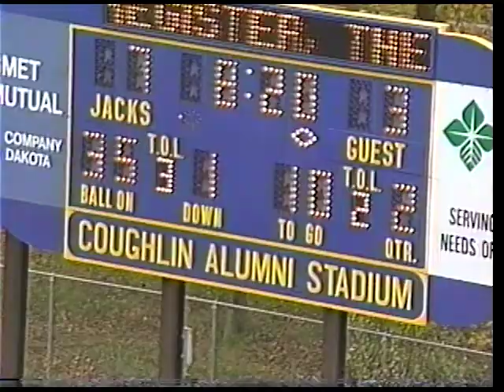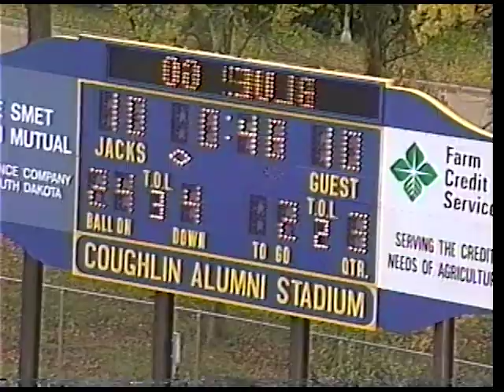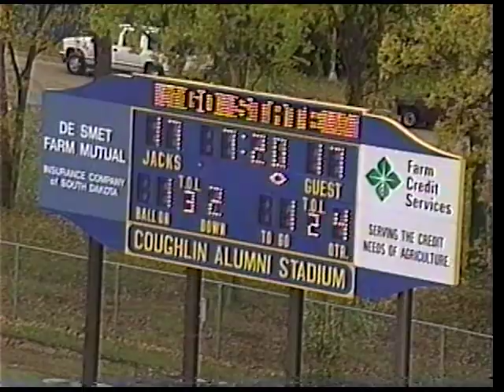Football: Nebraska-Omaha at South Dakota State (10-17-1998)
Coach film of the Nebraska-Omaha at South Dakota State football game from Oct. 17, 1998, in Brookings, S.D.